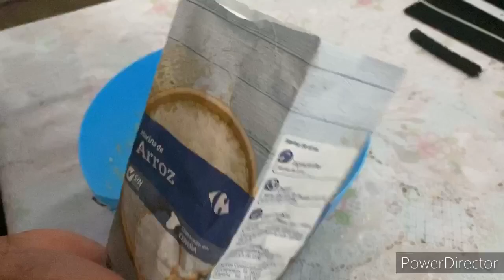PAANO GAGAWIN ANG DINOMOGAN NA WALANG BANANA LEAVES!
Dinomogan ay salitang bisaya ito ay tipikal sa mga taga Bohol at ito ay ginagawa sa kahit anong klasing saging na hinog dinodurog ang saging at ihalo ang harina na bigas at ibalot sa dahon ng saging kung wakang dahon na saging may option tulad ng aluminum foil:

Ingredients:
Saging depende sa laki
Harina na bigas
(Asucal) Optinal
Dahon sa saging pang balut( aluminum foil)

Salamat po!